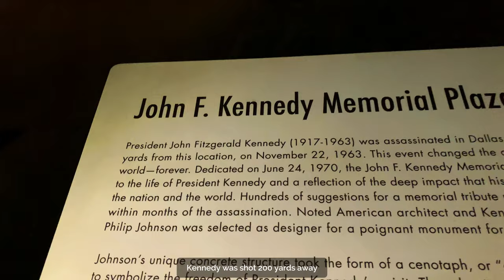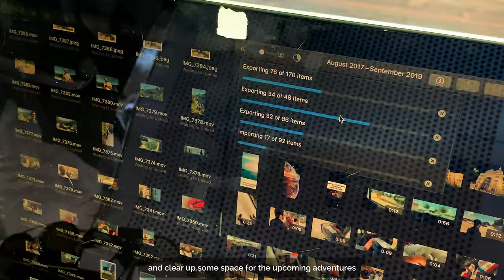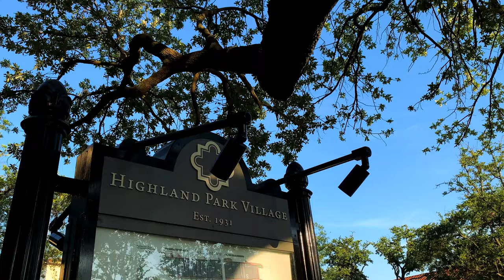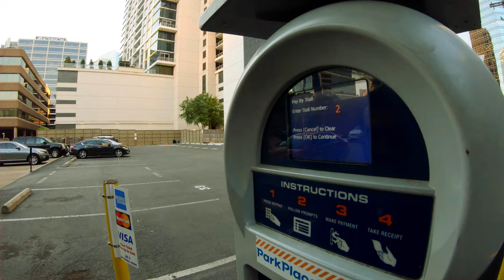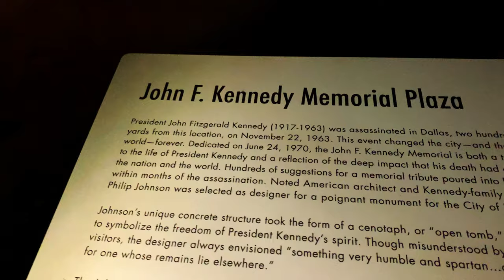The Khanabadosh Boys In Dallas, Texas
THIS EPISODE:
The Khanabadosh Boys are checking out some sights in Dallas today. The duo will be going around exploring what the city has to offer.

THIS TRIP:
Raja Usama and Cheema G are going across the entire length of the United States over summer break. They will make their way east from the southern states and back west through the northern states. Experiencing 32 states and covering an incredible distance of more than 15,000 miles going from coast to coast and back. From the best national parks to bustling cities and some hidden gems, the duo are in for a trip of a lifetime.

CHAPTER:
- Preview | 00:00
- Intro | 00:34
- Roadtrip Update | 01:55
- HP Village | 03:20
- Klyde Warren Park | 04:37
- JFK Memorial | 07:35